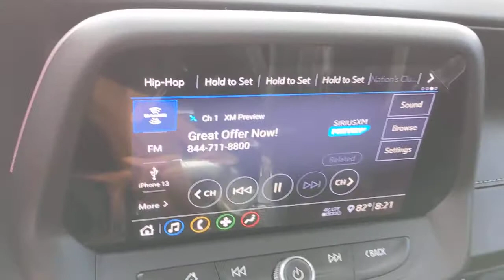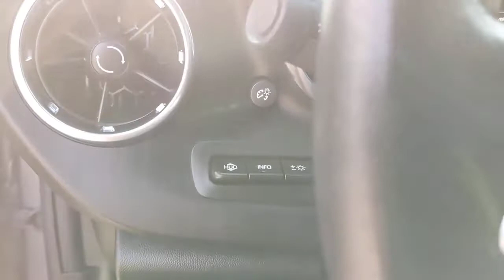2020 Chevrolet Camaro San Antonio, Austin, Houston, New Braunfels, Helotes, TX NC1208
Satin Steel Gray Metallic Used 2020 Chevrolet Camaro available in San Antonio, Texas at Gunn Nissan. Servicing the Austin, Houston, New Braunfels, Helotes, TX area.

Gunn Nissan
12838 San Predro

Well Maintained, 85 Point Quality Inspection Performed, 3 Month/3,000 Mile Limited Warranty Included, Power Sunroof, Preferred Equipment Group 2SS, Rearview Monitor.CARFAX One-Owner.Recent Arrival! Odometer is 20883 miles below market average!Come in to Gunn Nissan and check out this 2020 Chevrolet Camaro SS!!Gunn Nissan - Come experience for yourself why we have one of the best reputations in San Antonio!